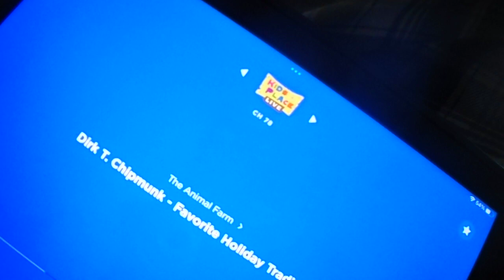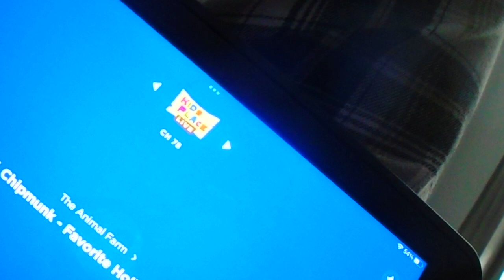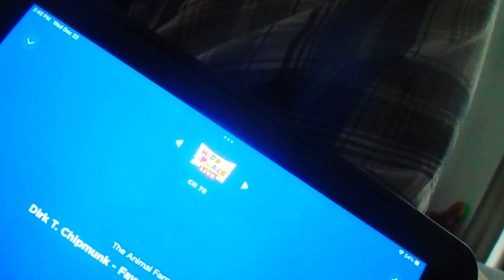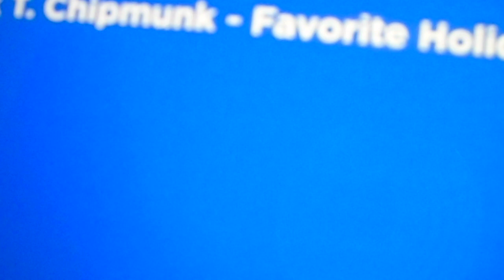Kenny Voice Track show - Animal Farm Phone call